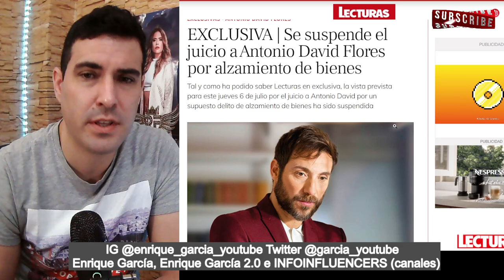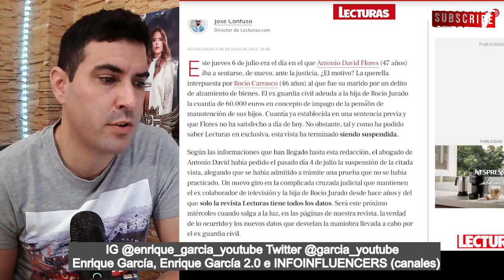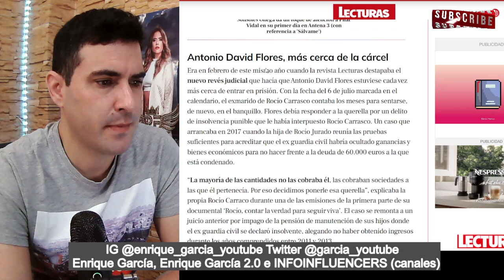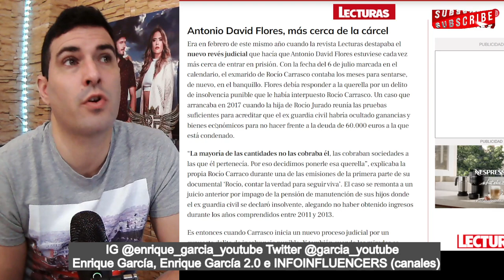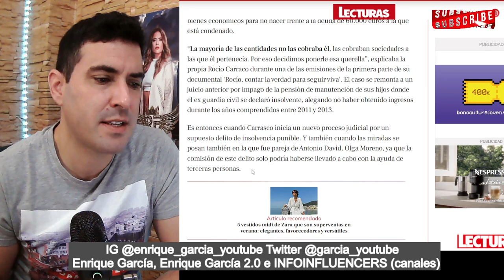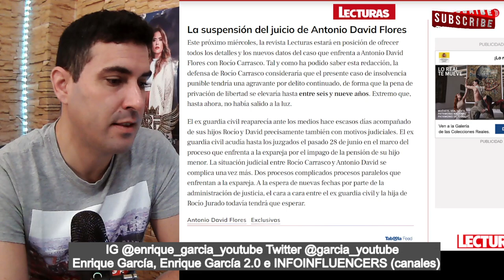Lecturas DESVELA que Antonio David está cerca de ir a la CÁRCEL y ELEVA los años de PRISIÓN hasta 9.